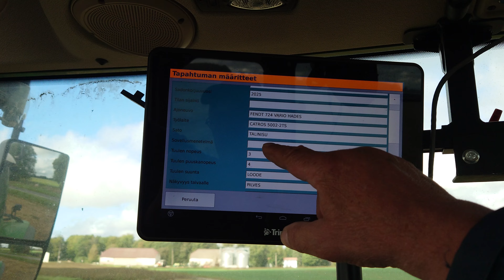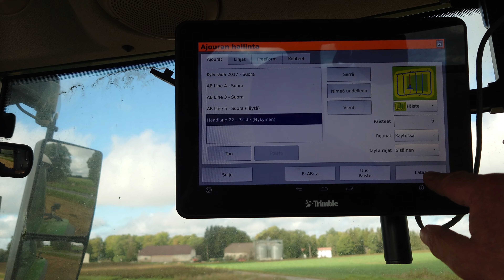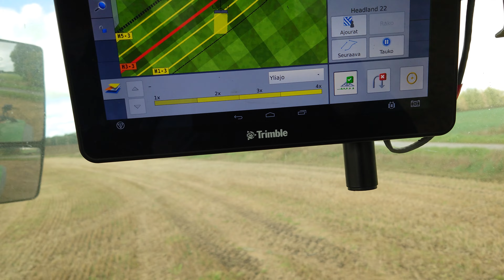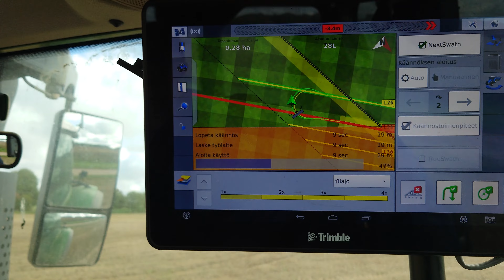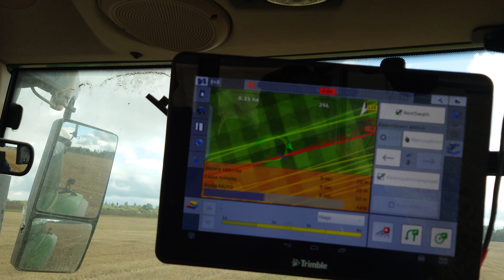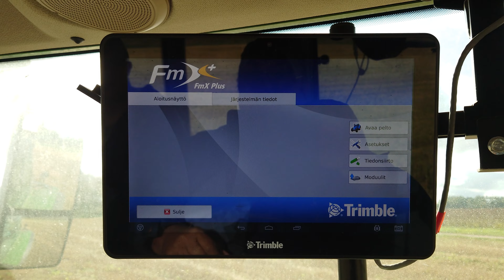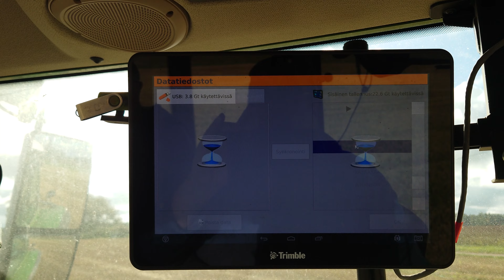Trimble FmX Plus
Soov oli näidata, mida me tegelikult soovime ja millised on ootused uut seadet ostes.